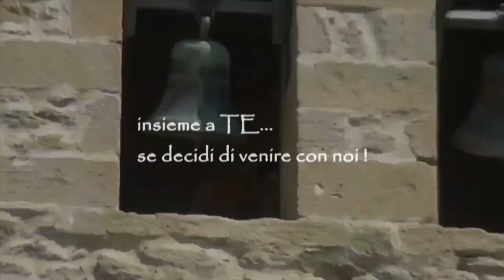EUROSIA - il Musical. Se vuoi conoscere di più il progetto e sostenerlo vai al link nei commenti.